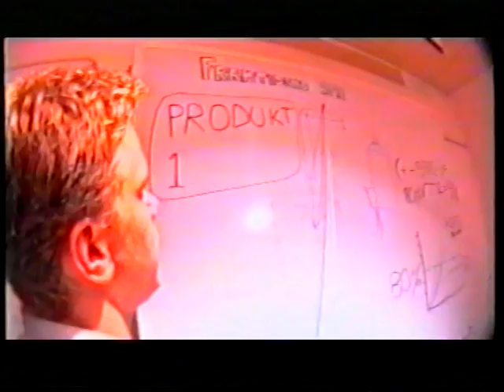Demonen 2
Inte så mycket att säga. En klassiker helt enkelt.